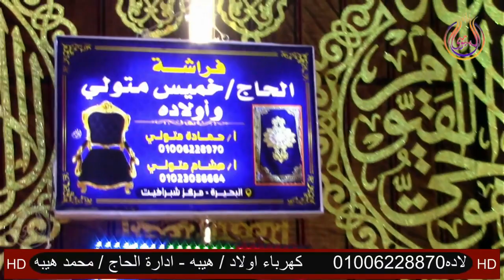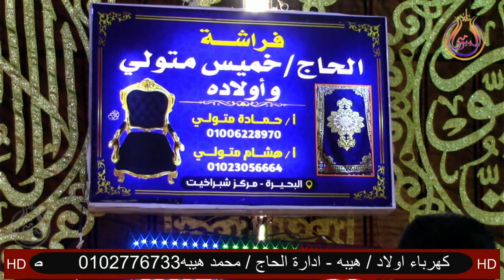سورتين النمل والقصص الشيخ محمد السقا عزاء عائلات الغندور قرية سليمان شلبى شبراخيت بحيرة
قناة / البيومى للتسجيلات |  Al Bayoumi Recordings
م / احمد ناجى بيومى 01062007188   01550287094